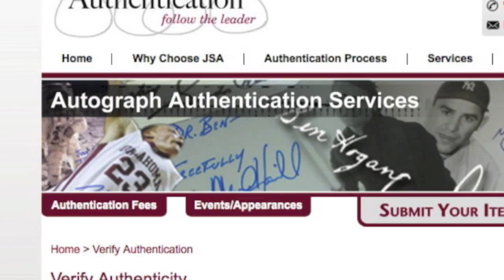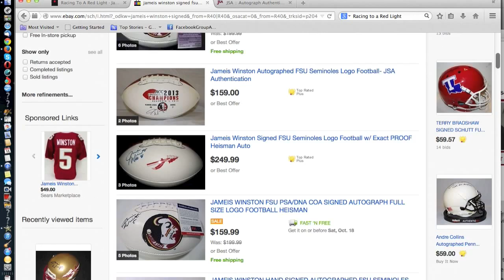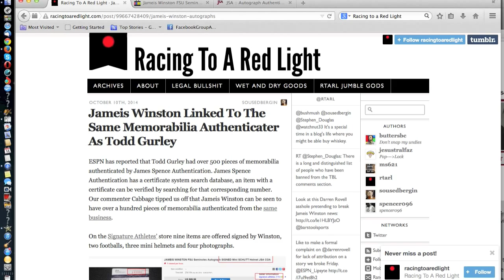Jameis Winston FSU Autograph Claims Suspect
Zennie62 Jameis Winston FSU Autograph Claims Suspect

Jameis Winston, Florida State's Star Quarterback, is under investigation for assertions that he took money while giving autographs.  The claim comes from a weird blog called Racing Toward A Red Light, and was picked up by ESPN's Darren Rovell.  While Rovell's a friend and does great work, this story is weak at best, and flimsy to the last.

According to an organization called James Spence Authentication, which says that it checks the validity of autographs, about 900 items on EBay with Jameis Winston's signature were "verfied" on it's website.  But James Spence Authentication, itself, has a credibility problem not mentioned in this matter.

First, according to Miami New Times' Jake Rossen, in an article dated March 14th 2014, and much before this so-called scandal broke a few days ago, James Spence Authentication goes through over 300,000 to 350,000 signatures a year, and the vast majority are not seen at all.  The volume is so great, that James Spence Authentication doesn't have the time or people to actually do it.  Moreover, the company looks at an undisclosed percentage of signatures, and makes its guess based on that look.

That means James Spence Authentication did not see all 900 so-called Jameis Winston signatures.  And James Spence Authentication has been known for making some blunders, like the time it said that a signature that was to be from a chimpanzee was, and then later it was determined it was not.

But James Spence Authentication does not disclose its percentage not looked at.  Also,in high-profile cases, it is generally on hand to see a celebrity do the signing; in Winston's case, he says he never did it, so James Spence Authentication has to prove it was there to see him do it.

Also, assuming he signed 900 items, it would take him between six and eight hours to do it. Where would he get the time, and wouldn't someone have seen him do it?  That fact alone puts the ball of proof in James Spence Authentication's court.

But the biggest issue is that Jameis Winston signs a ton of autographs for free.  It's quite possible someone managed to make good fakes of his signature.  Given that he meets so many people, and he says be never signed anything for money, the only logical possibility points to James Spence Authentication being criminally investigated.

James Spence Authentication is the same firm involved in the Todd Gurley Autograph claim that got him suspended from the University of Georgia.

There is an assumption that Gurley and Winston are guilty, and without good proof, yet James Spence Authentication, with its history of errors and questionable methods, is allowed to go unblaimed.  The people who have advanced this story need to stop and do some real investigative work.

Neither the blog or ESPN mentioned James Spence Authentication's issues with accuracy, nor did they explain how JSA does what it claims to do.  So don't throw Jameis Winston under the bus; it's James Spence Authentication that should be criminally  investigated

- vlog produced by Zennie Abraham Zennie62 Blog - youtube video